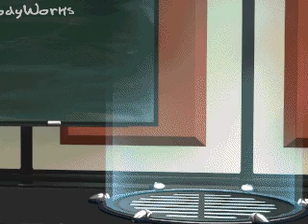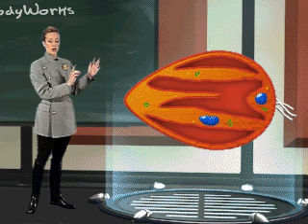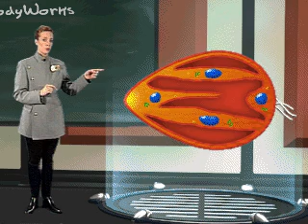The Sense of Taste (Brief Overview for Primary/Secondary Grade Students)